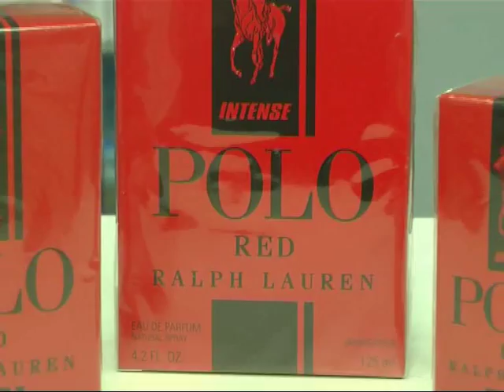Peatonal Junín 1024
Que le podemos regalar a Papá en su día . . .